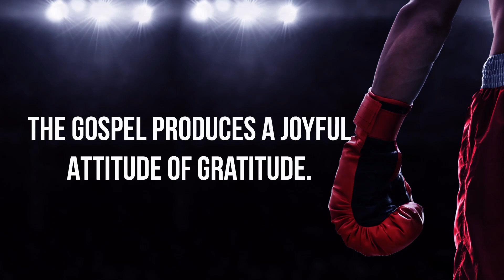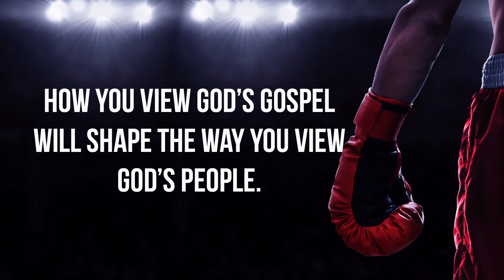Contenders | Thank God for You (Philippians 1:3-5)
Next Steps
* I confess my sin and turn to Jesus as King for the first time
* I commit to pray with gratitude for others.